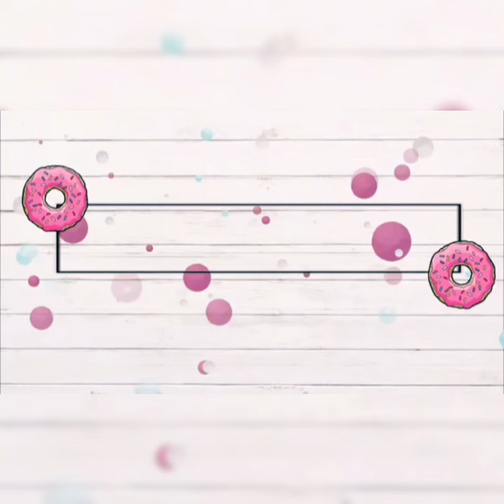Leticia gravou a reação dos familiares/Não sabe quantos meses está de gravidez